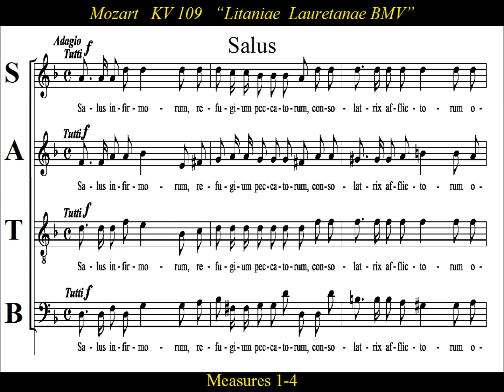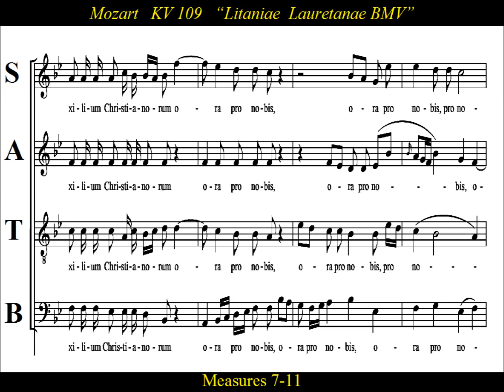Mozart - KV109 -3 Salus Infirmorum - Litaniae Lauretanae BVM - Soprano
Soprano Practice:  Mozart's KV109-3 Salus Infirmorum, Litaniae Lauretanae BVM